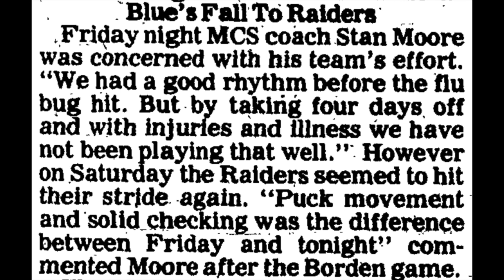1984 02 11 Sir Robert Borden Ottawa 1 @ Massena 6 (w/ RADIO!)